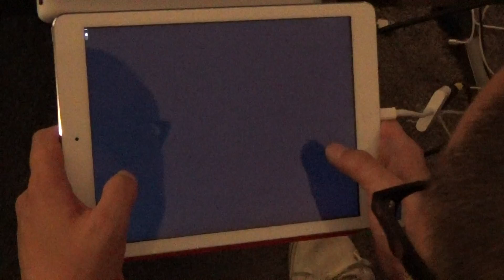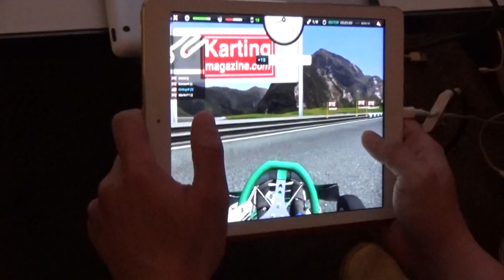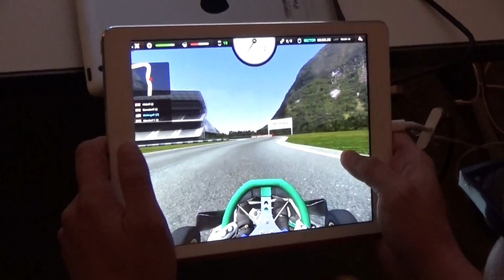【E3 2014】EA『STREET KART』プレイムービー